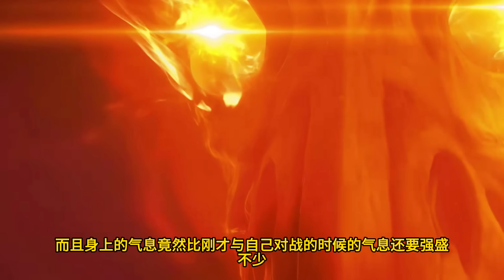【EP2】双帝大战结束，萧炎重回古帝洞府揭晓当年位面空间真相。接引位面通道，重归大千世界，萧炎从一个巅峰到达另一个巅峰